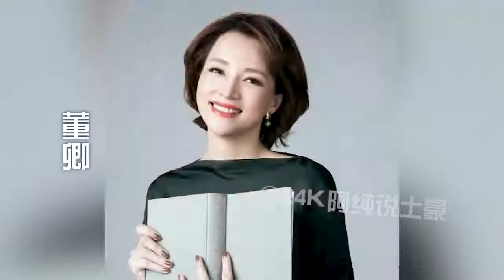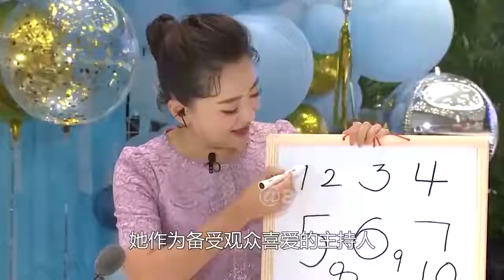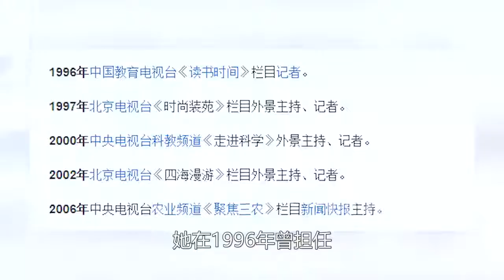嫁入豪门的十大女主持人，杨澜嫁给世界富豪，董卿身价竟达百亿~1 傳播明星正能量，構建娛樂新風向。關注【娱乐新天地】觀看每日最新鮮、最有趣的娛樂新聞！娱乐